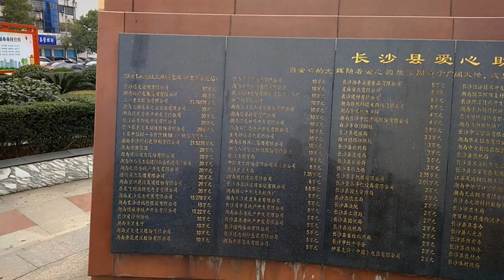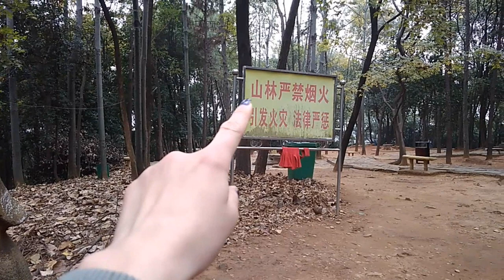» Exploring Changsha, Part 2: Xingsha Park and shrine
• Some words
Here comes part 3!
I checked and translated the name of the temple while editing, and also attempted to research some of the things that I filmed, but I wasn’t able to find explanations and descriptions for most of them.
Anyway, hope you enjoyed this chill vlog!
• Music
“Seagull” - Everet Almond